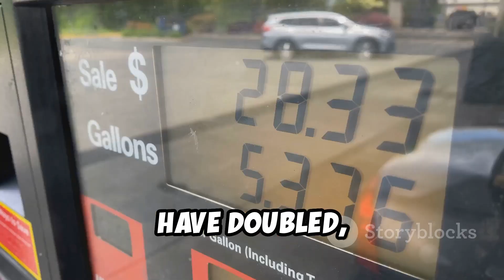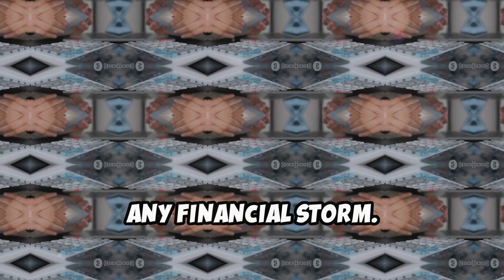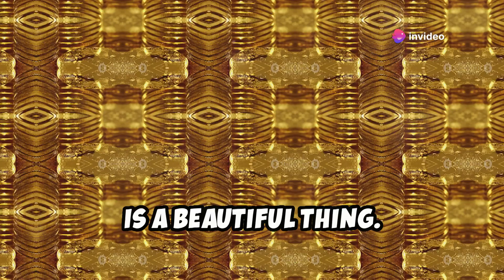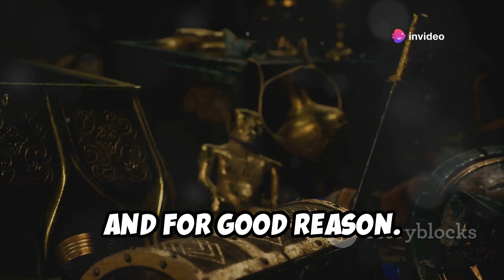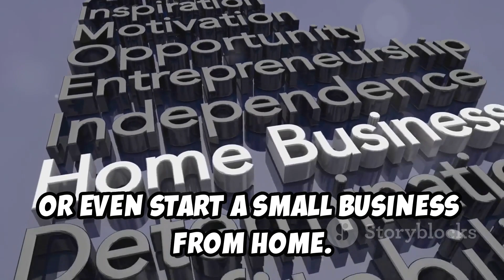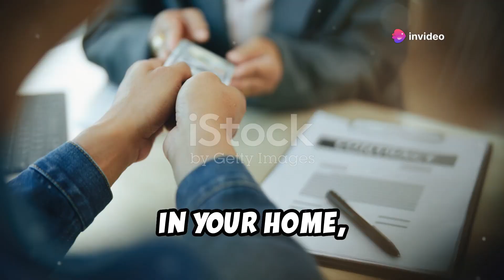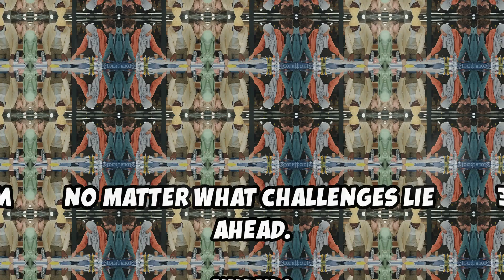7 Smart Moves to Survive an Economic Crisis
In today's unpredictable economic climate, being prepared for sudden crises is crucial. This video delves into the importance of understanding inflation's impact on daily essentials like groceries and fuel and offers a detailed guide on budgeting, distinguishing between needs and wants, and effective saving strategies. Discover how a financial advisor can be your money coach, the significance of getting out of debt, and the value of investing in precious metals like gold and silver. Learn about diversifying income streams, decluttering to uncover hidden cash, and essential prepping tips for emergency readiness.